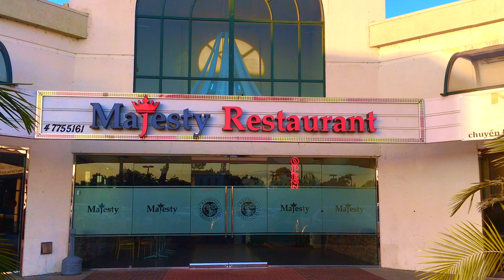50 TH ANNIVERSARY ONG BA NGOAI Demo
BA NGOAI ANNIVERSARY